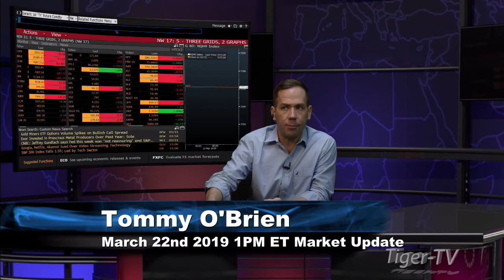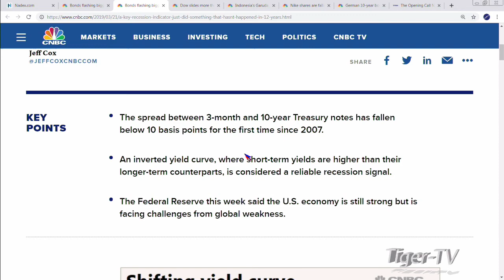March 22nd, 1PM ET Market Update with Tommy O'Brien on TFNN